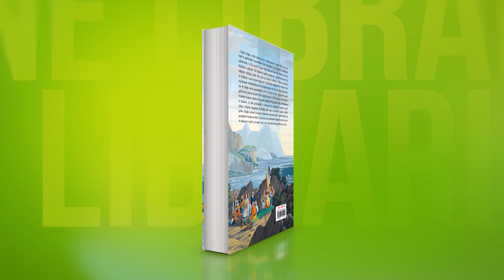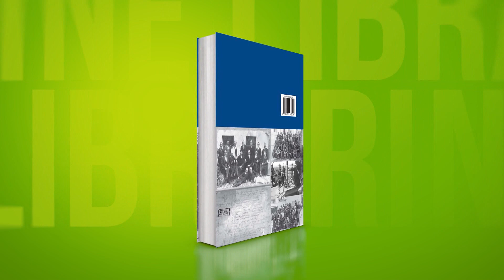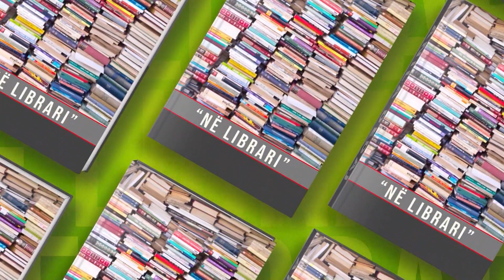Rubrika 'Në Librari' përgatitur nga gazetarja Anila Dedaj vjen këtë fundjavë me tri tituj të rinj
reportTV lajmeshqip lajme‘Në librari’/ ‘Revolucioni grek 1821’, historiani britanik: 2 shekuj më parë, ministra, presidenti e kryengritës grek flisnin shqip! ‘Nata’ e Karasu dhe ‘Sindikalizmi shqiptar’